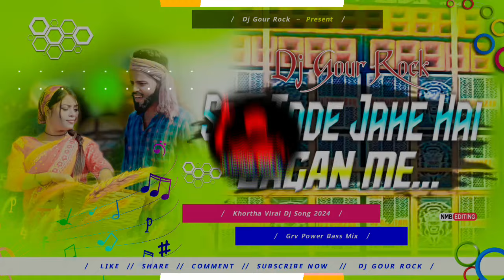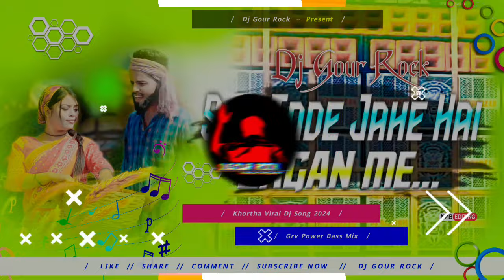Instagram Viral Song | Saag Tode Jahe Ge Bagan Me | New Khortha Dj Song 2024 | DjGour Rock Jhalda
Song : Saag Tode Jahe Ge Bagan Me

Remix : DjGour Rock